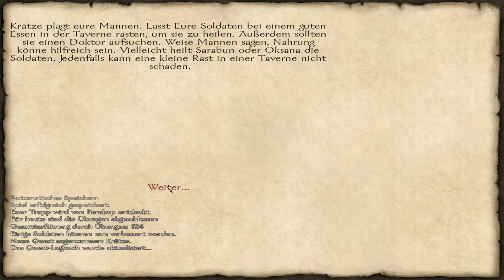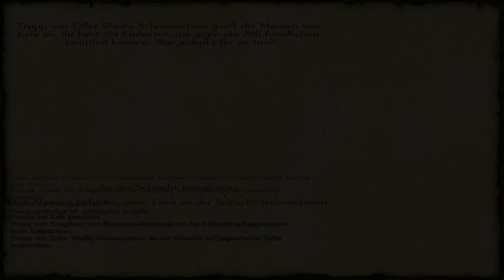Let's Play Mount & Blade With Fire and Sword [Ger/1080p] #156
► LET'S PLAY MOUNT & BLADE: WITH FIRE AND SWORD

▼MEHR INFOS▼

► Das Spiel:
» Titel: Mount & Blade: With Fire and Sword [PC]
» Genre: Rollenspiel
» Veröffentlichungs-Jahr: 2011